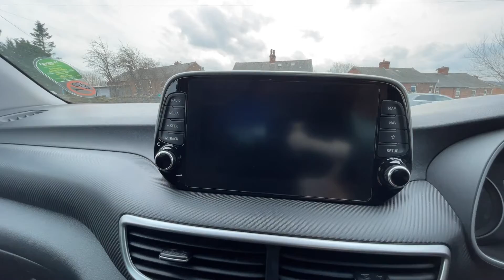Hyundai Tucson 1.6 T-GDi SE Nav (2WD) 5 Door EU19GVY